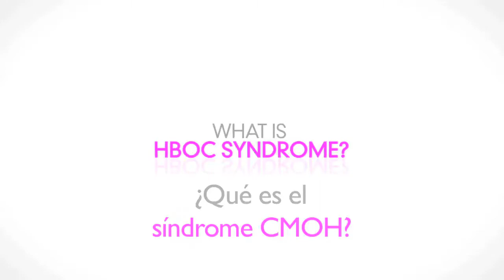HBOC Patient Education en Español